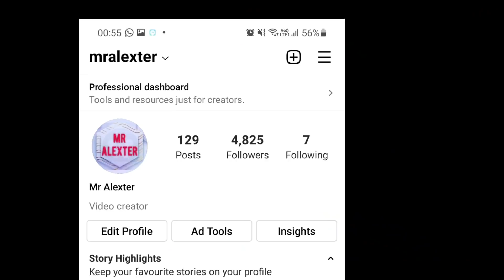One of the Greatest Story from Vietnam || Movie Explained in Hindi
Romantic Movie Explained in Hindi, Narration of full movie in hindi. asian love story, movie explained in hindi, hollywood movie explained in hindi, movies explained in hindi, asian movies, mr alexter

Dreamy Eyes Full Movie Explained in Hindi
Ending Explained
Dreamy Eyes Movie Explained In Hindi
Explained In Hindi
Mr Alexter